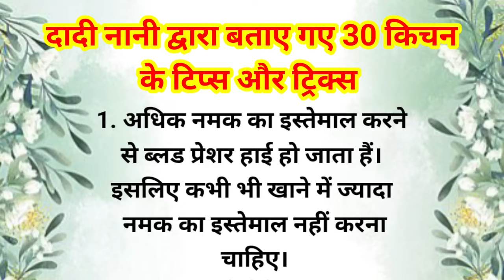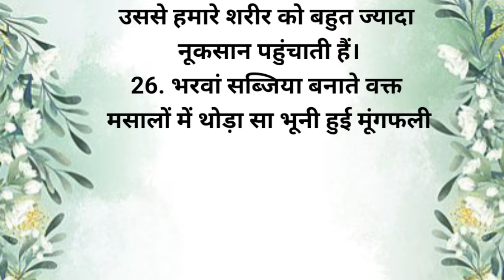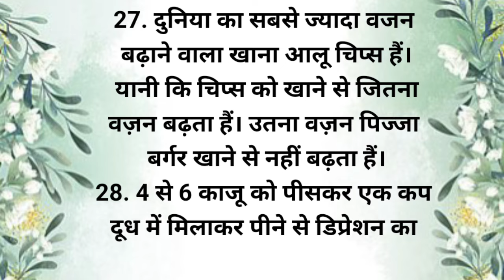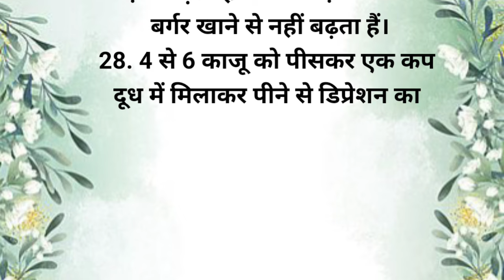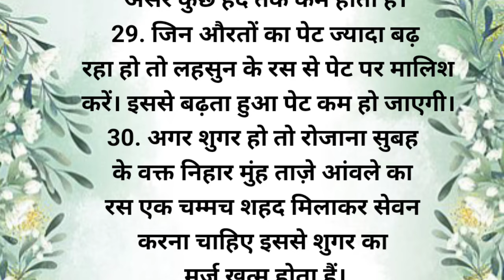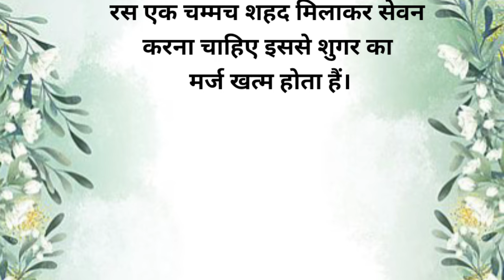30 Best tips & tricks | suvichar | Kitchen Hacks | Viral | Health Tips | In Hindi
30 Best tips & tricks | suvichar | Kitchen Hacks | Kitchen Tips | Viral | Health Tips | In Hindi

48 Best tips & tricks | suvichar | Kitchen Hacks | Kitchen Tips | Viral | Health Tips | achhe vichar

42 best tips and hacks suvichar lessonable quotes kitchen tips#viral#healthtips#achevichar

42 Best tips and tricks, suvichar, kitchen hacks, trending today, viral, achevichar, helth tips, new cooking tips, किचनटिप्स, हेल्थटिप्स, hacks, ayurvedic upchar, ayurvedic nuskhe hindi, kitchen tips and tricks